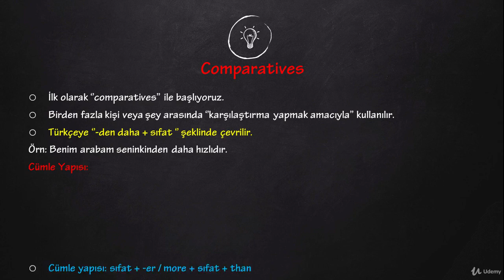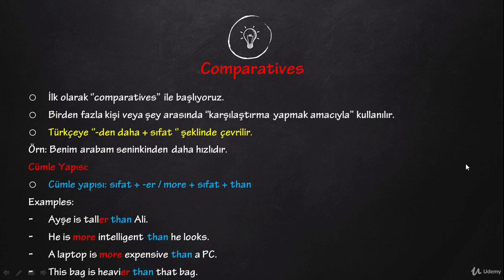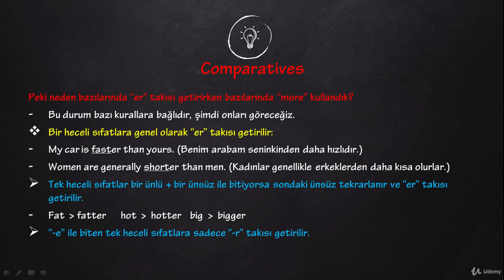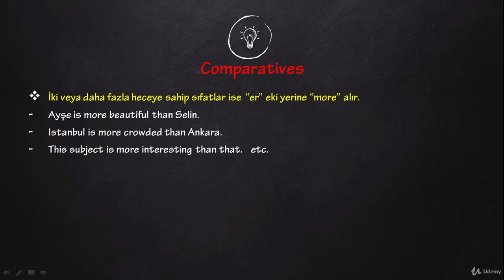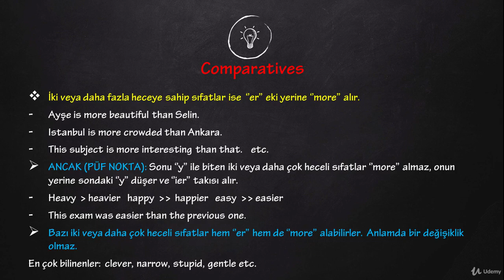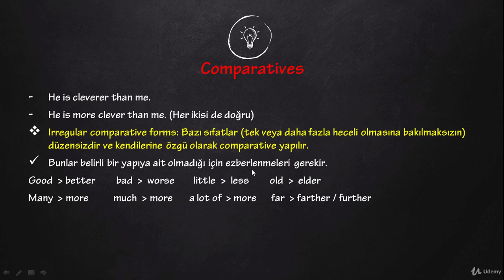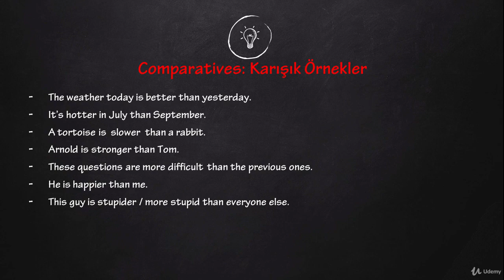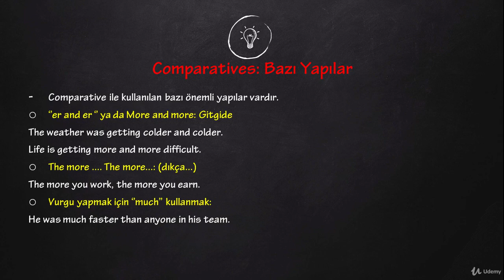79 Özel Ders Formatında Sıfırdan Zirveye İngilizce Eğitim Seti